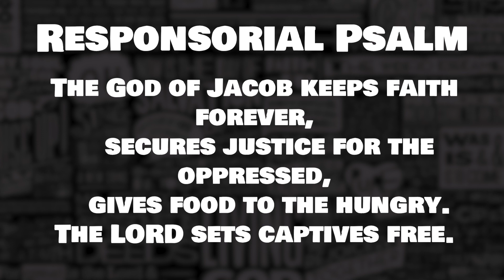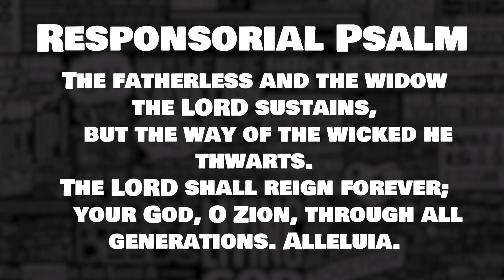[CANTOR] 23rd Sunday in Ordinary Time (Respond & Acclaim) | September 5, 2021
Timestamps:
Responsorial Psalm: 0:00
Gospel Acclamation: 2:05